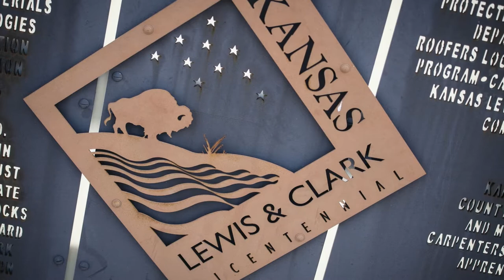Kaw Point Park Virtual Tour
Learn a little about the historic Kaw Point Park! This riverside park is known to be a spot where the Lewis and Clark expedition party camped from June 26–28, 1804, on their way from St. Louis to the Pacific Ocean.

Today visitors can bike, fish and explore the area, all with an iconic view of the downtown Kansas City skyline. Sound on for your very own virtual tour of this historic site in KansasCityKS. 🔊